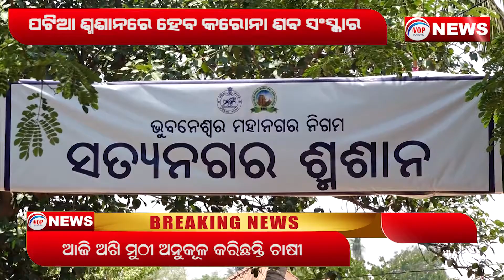Covid Crementorium To Be Started At Patia